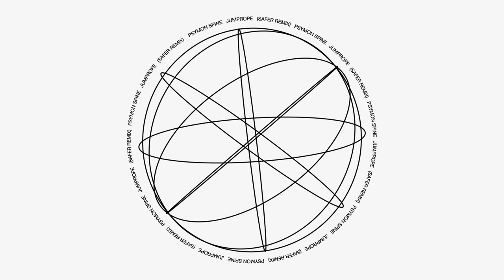Psymon Spine - Jumprope (Safer Remix)